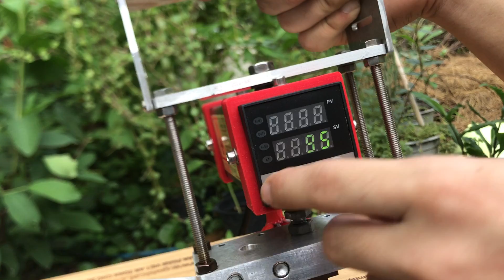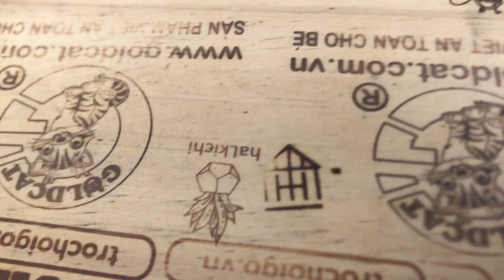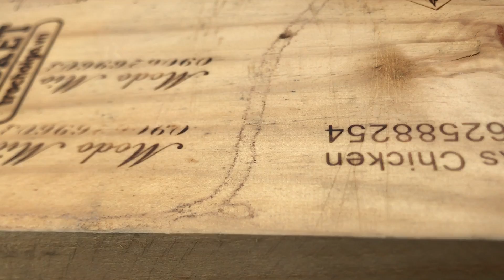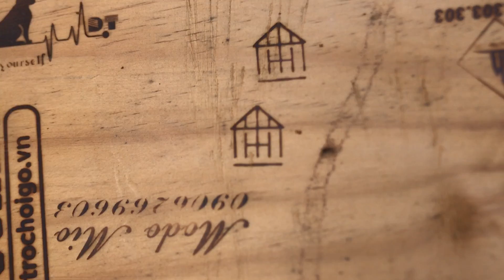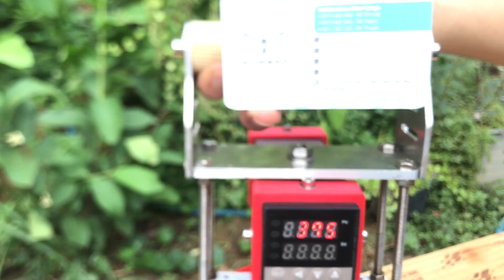Máy in nhiệt cầm tay mẫu tay cầm ngang với bản in 5x12cm